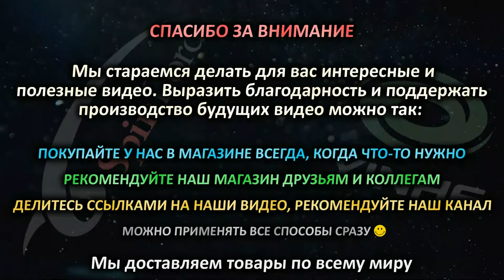LONG PIPS sponge thickness, how it affects the game? part 1 + ENG SUB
На что влияет толщина губки длинных шипов. Как игра длинных шипов зависит от толщины губки. Часть 1.